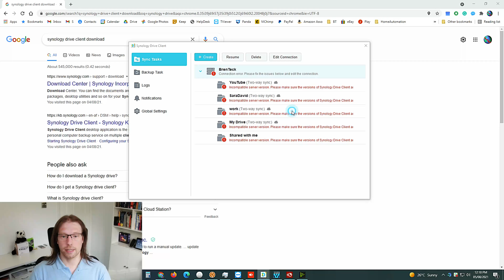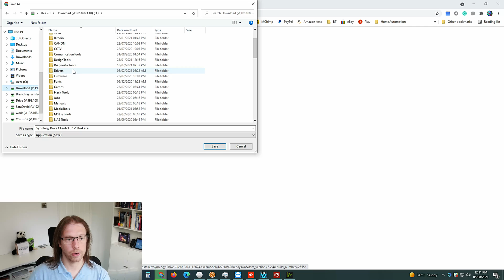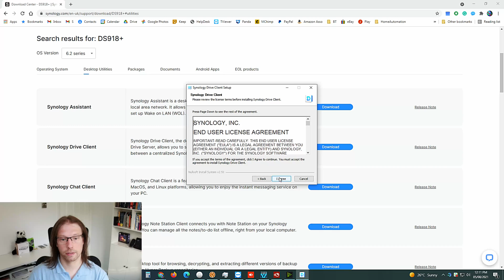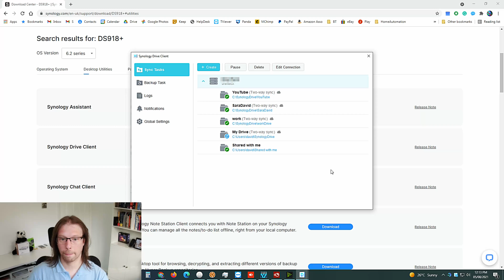Updating to Synology Drive Client 3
Use this link to download the Drive Client version in this video directly.

Or use this link to go to Synology's website to download the latest version of Drive Client

or the newer DS920+

Please leave any comments below and give us a thumbs up and click subscribe if you liked our video and click the bell notification icon to be the first to know when we upload our next video.

Recorded using;
Govee Lyra Smart LED Floor Lamp
RØDE Wireless Go II Mic
RØDE SmartLavPlus Mic with (SC3) TRS adaptor
Neewer F100 7inch Camera Field Monitor
Neewer 74" Pro Video Tripod with Fluid Head
Neewer Aluminum Alloy Quick Shoe Plate Adapter with 2-Piece Quick Shoe Plates
Neewer Direct with 15% Discout code BrenTeck
Insta 360 one R
USB SUDOTACK Professional Studio Cardioid Condenser Mic Kit (ST810)
Pixel K80 RGB lights
OnePlus 6 128GB
Canon Legria HF G25 Wide Angle High Definition 3.5 inch Touchscreen LCD Camcorder (10 x Optical Zoom, Image Stabilisation, 32 GB Internal Memory)
Camera Tripod, K&F Overhead with Horizontal Arm TM2534T
Andoer 10.5W LED Video Light Lamp Dimmable,1280LM 160PCS LEDs: Search link for similar items I have but out of stock
RØDE Camera and Audio VideoMic with Rycote Lyre Mount
Photography L Bracket and Mount Heavy Duty L Mic Stand with 2 Standard Flash Hot Shoe Mounts for Video Light Handheld Grip Handle with 1/4’’ Screw: Search link for similar items I have but out of stock
Film Clapper Board

Edited using;
Corel VideoStudio Ultimate 2020
Corsair CMK32GX4M2B3000C15 Vengeance LPX 32 GB (2 x 16 GB)
Corsair CMK16GX4M2B3000C15 Vengeance LPX 16 GB (2 x 8 GB)
Seagate BarraCuda 120 SSD 1 TB
Intel Core i7-10700K 3.80GHz LGA1200
MSI B460M MORTAR WIFI Motherboard
Gigabyte GeForce RTX 3070 VISION OC 8GB Graphics Card
Cooler Master MasterLiquid Lite 240 CPU Liquid Cooler
Corsair iCUE 4000X RGB Tempered Glass
ARCTIC Case Fan Hub
Corsair K55 RGB PRO Wired Keyboard
Acer Predator Helios 300 PH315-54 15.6 inch Gaming Laptop